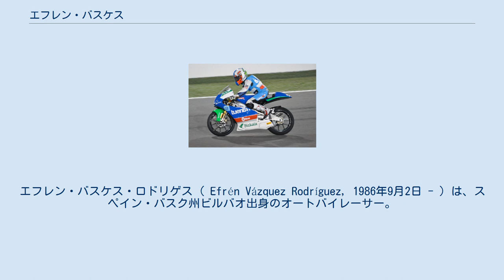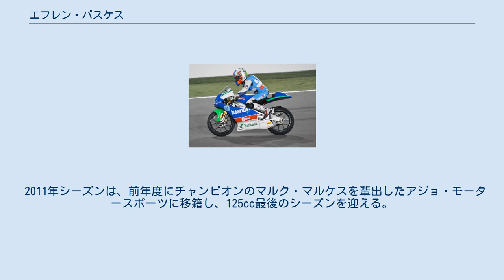エフレン・バスケス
エフレン・バスケス・ロドリゲス ( Efrén Vázquez Rodríguez, 1986年9月2日 - ) は、スペイン・バスク州ビルバオ出身のオートバイレーサー。
現在ロードレース世界選手権125ccクラスに参戦中。
 4歳のときからレースを始める。
11歳のときにはバスク地方のポケバイ選手権でチャンピオンとなった。
2004年にはモビスター・ジュニアカップ(125cc)でシリーズ6位となり、アルベルト・プーチが主宰する若手ライダー育成プログラム、「MotoGPアカデミー」の一期生に選ばれて、2005年シーズンからはスペインロードレース選手権(CEV)125ccクラスに参戦を開始した。
 参戦初年度は2度表彰台を経験し、シリーズランキング4位を記録した。
翌2006年は鎖骨の骨折に苦しみ、シリーズ7位に終わった。
2007年には成績は改善し、ステファン・ブラドル、スコット・レディングに次ぐシリーズランキング3位を記録した。
 また2007年には成績不振のアルトゥーロ・ティゾンの代役として、ブルセンス・アプリリア・ジャーマニーチームからロードレース世界選手権250ccクラスに、第8戦イギリスGPから参戦を開始した。
だがマシンへの順応に苦しみ、10戦して僅か1ポイントの獲得に終わった。
 2008年にはブルセンス・アプリリアチームから、スコット・レディングをチームメイトに世界選手権125ccクラスに初参戦、31ポイントを獲得しシリーズランキング20位を記録した。
また並行してスペイン選手権にも同チームから参戦し、4年目にして初のシリーズチャンピオンに輝いた。
 2009年にはデルビのファクトリーチームに移籍し、ホアン・オリベとポル・エスパルガロをチームメイトに世界選手権への参戦を継続した。
第3戦スペインGPで5位に入ったのがベストリザルトとなり、シリーズ14位を記録した。
 2010年も同チームに残留（スポンサーの変更によりチーム名は「トゥエンティ・レーシング」に変更）、開幕戦カタールGPでは2位に入り、自身グランプリ初の表彰台を獲得した。
その後も安定して上位でのフィニッシュを続け、第12戦サンマリノGPでは2度目の表彰台（3位）を獲得、年間ランキングでは5位に成績を伸ばした。
 2011年シーズンは、前年度にチャンピオンのマルク・マルケスを輩出したアジョ・モータースポーツに移籍し、125cc最後のシーズンを迎える。